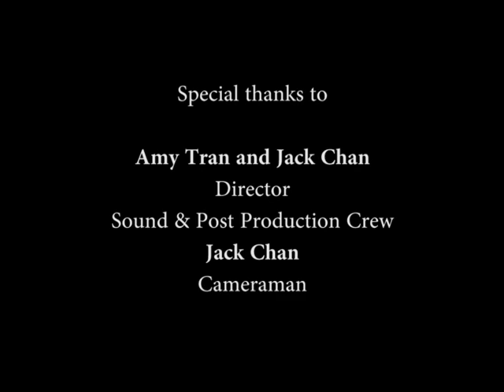CMCC Choir Promo Video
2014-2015 is CMCC Choir's building year and we're looking for CMCC students to join us!

Are you a shower superstar? Are you a singing expert? Do you sing along to Dr. Pringle's radiology rhymes? We welcome all levels of singing!

Please share this with your colleagues and sign up for the choir through this